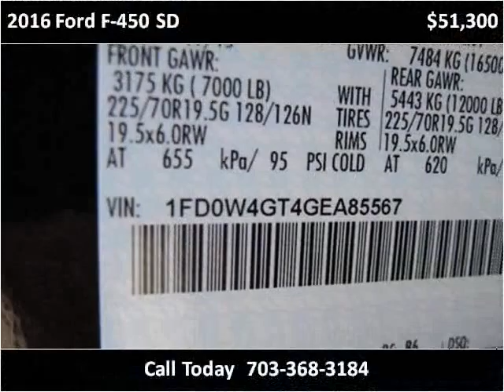2016 Ford F-450 SD New Cars Manassas VA